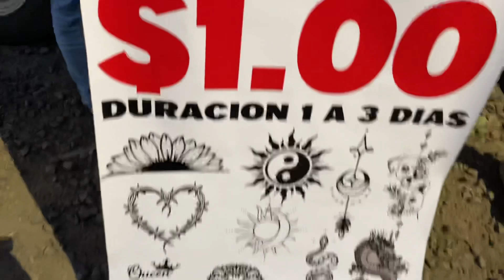Mi hice un Tatuaje Temporal en Fiestas Julias 2023 Santa Ana🎡🎪🤡🤡